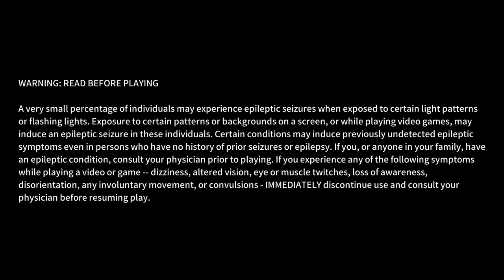Legendary Fishing_20240514..Caught some big Redeye Bass this morning